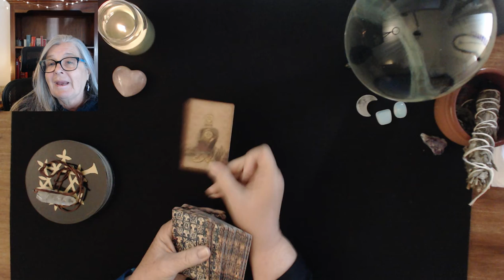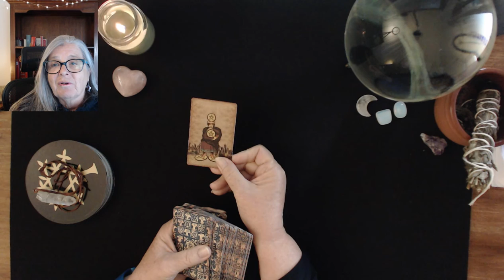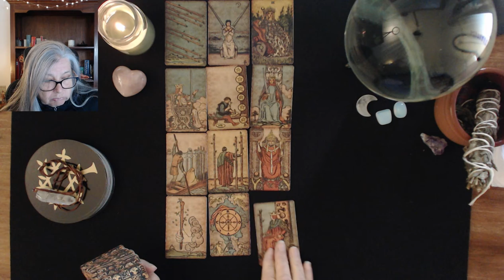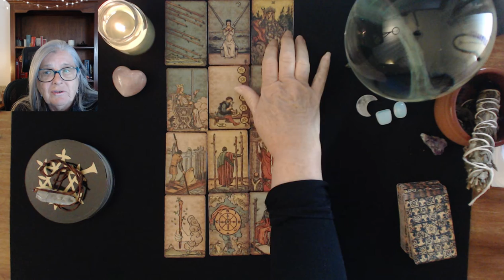PISCES JUNE 2021 TAROT GUIDANCE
Pisces your monthly tarot guidance for June 2021.
Pisces your tarot guidance is general so take what fits and leave what does not fit.
Deck